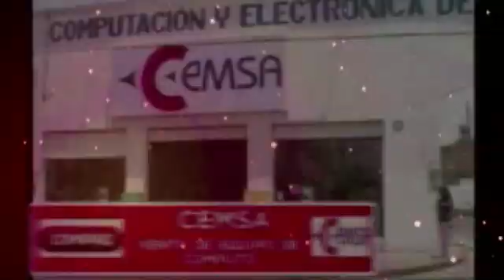ARACELI GARCÍA EN EL FORO "PARLAMENTO DE MUJERES", ESTOY SEGURA QUE TENEMOS A LAS MEJORES DEFENSORAS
ARACELI GARCÍA EN EL FORO "PARLAMENTO DE MUJERES", ESTOY SEGURA QUE TENEMOS A LAS MEJORES DEFENSORAS DE LOS DERECHOS POLITICOS Y ELECTORALES DE LA MUJER